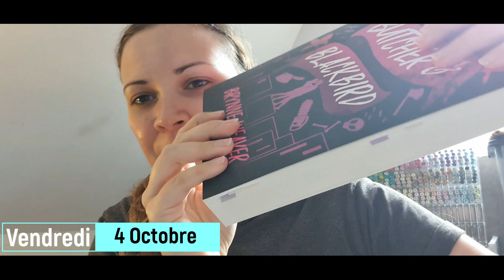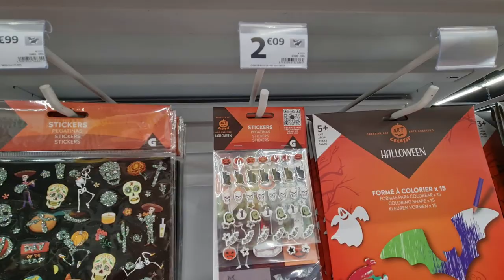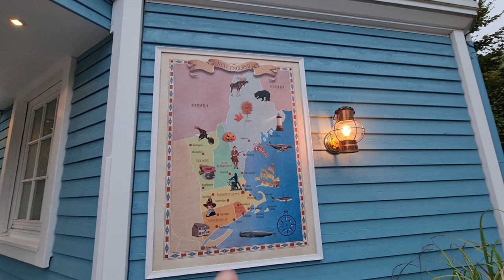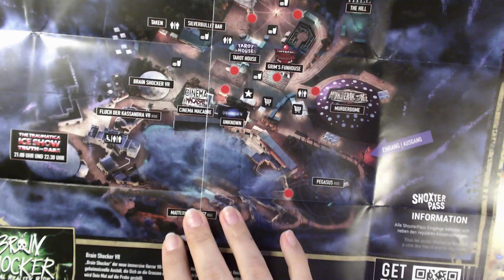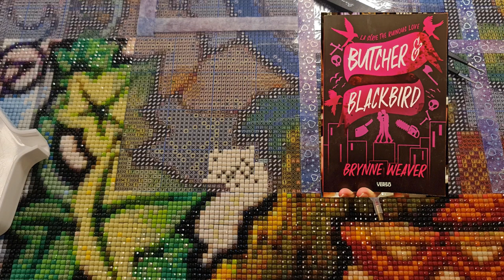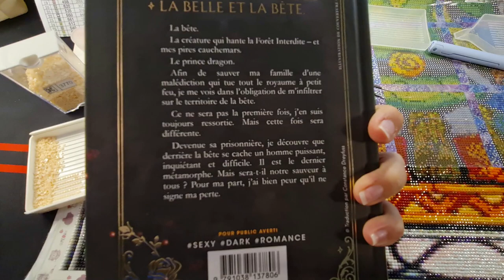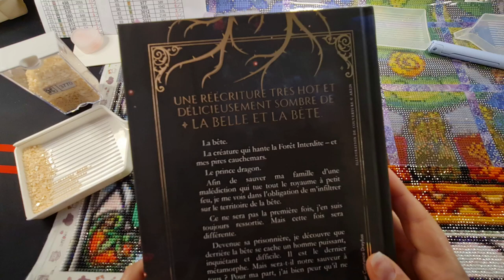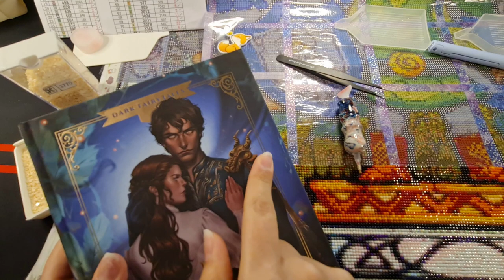VLOG N°28 / Avancement Lecture - DP / TRAUMATICA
Bonjour, Je m'appelle Emma et j'ai créé cette chaine pour partager avec vous mes passions.

Manhui rachel store toile perso